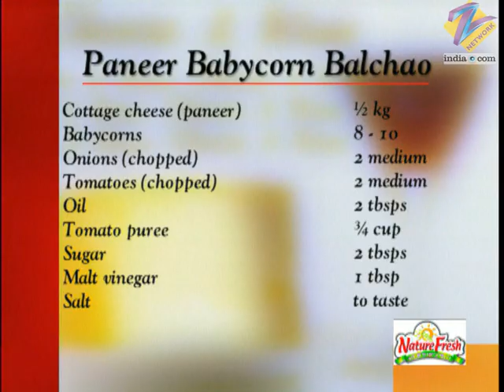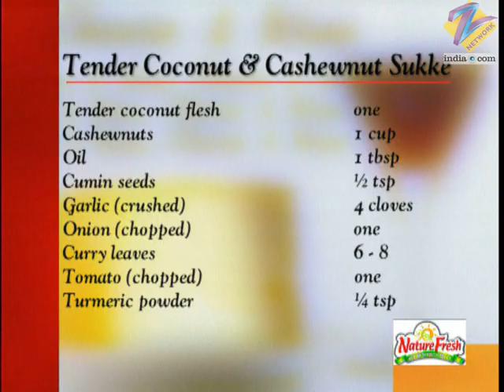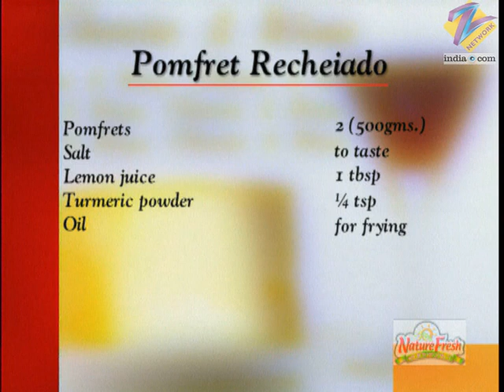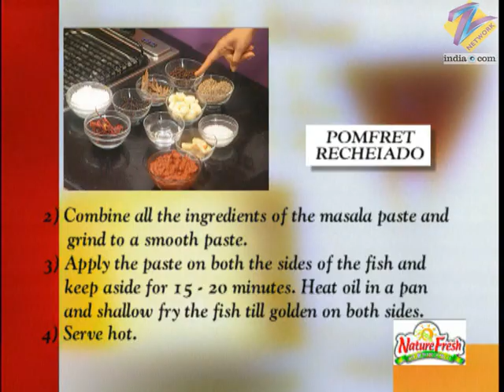Khana Khazana - Cooking Show - Full Episode 451 - Recipe by Sanjeev Kapoor - Zee TV